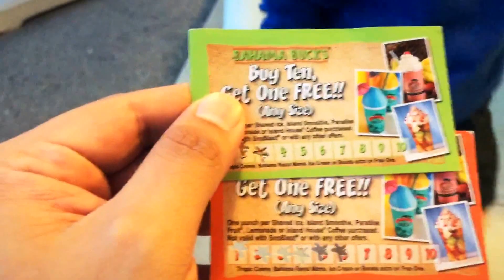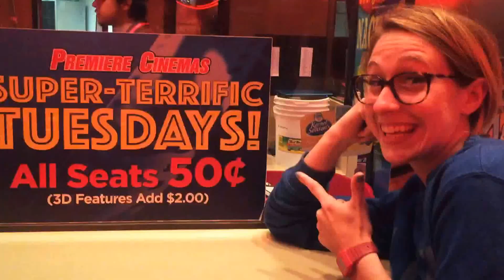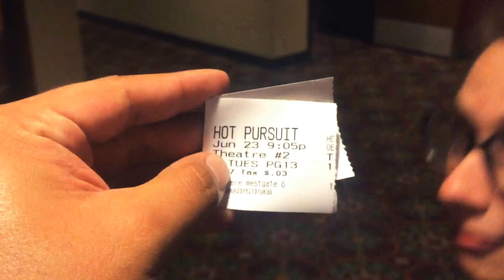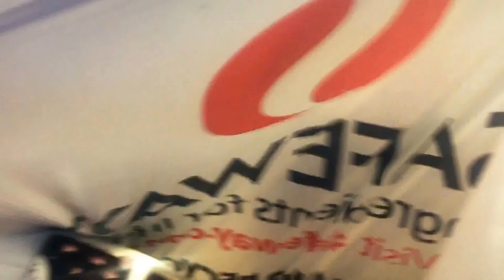AIRSTREAM LIVING VLOG 4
I promise it isn't the same day. We have limited amount of clothes living in an airstream. Ice cream. Snocones. Palo Duro. Colorado camping